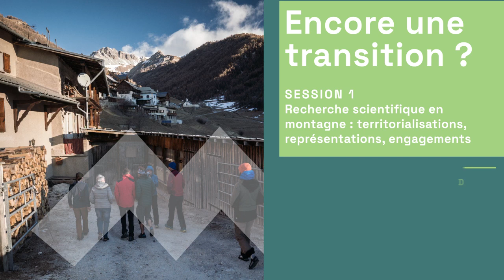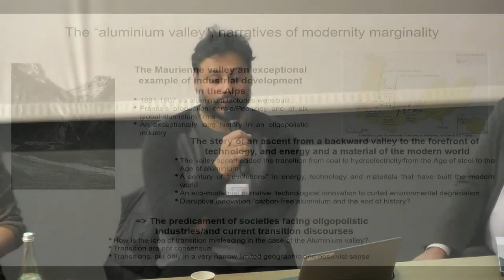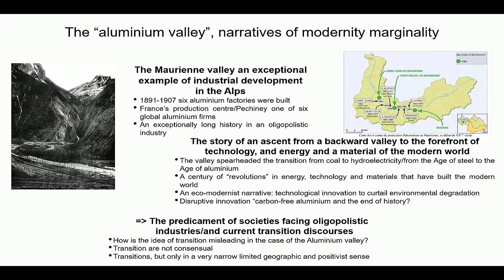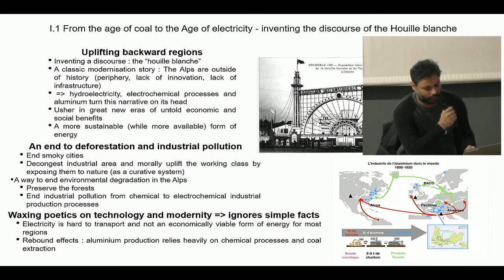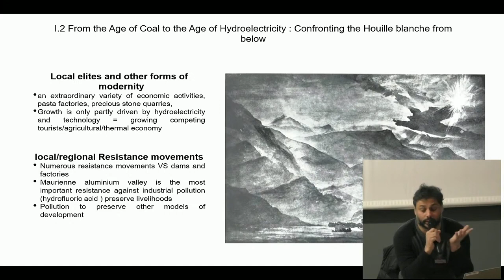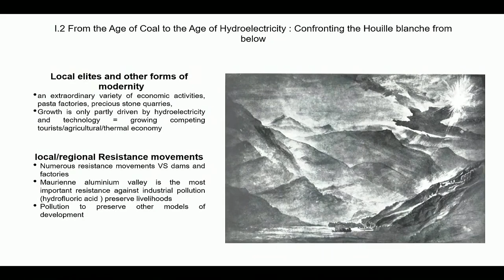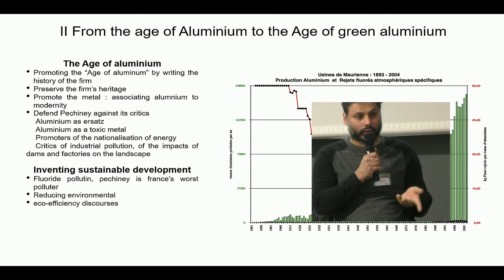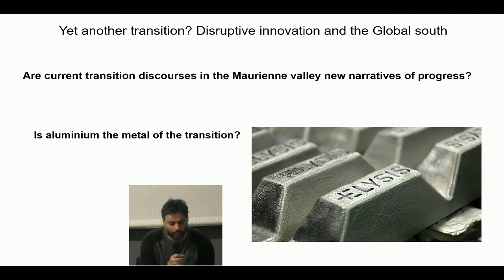De « l'âge de l'aluminium » à l'aluminium décarboné ? Permanences et mutations des injonctions...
De « l'âge de l'aluminium » à l'aluminium décarboné ? Permanences et mutations des injonctions à la modernisation de la « vallée de l'aluminium » en Savoie

Présentation par Olivier Chatterji lors du colloque international organisé le 1er et 2 décembre 2022 par le Labex ITTEM en partenariat avec la MSH-Alpes, le GRESEC, le LARHRA, l'UGA et la SFSIC.